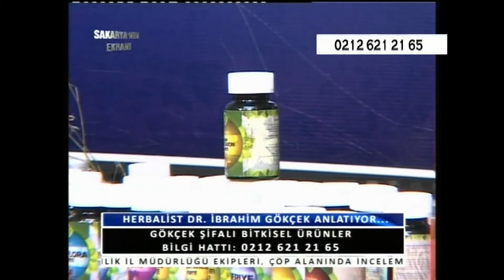AKCİĞER EMBOLİSİ, Beyin Embolisi, Hepatit C B, Diyabet, Şeker Hastalığı, ibrahim Gökçek